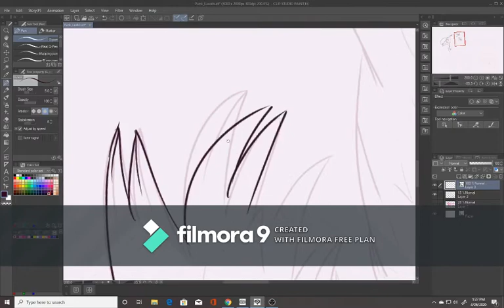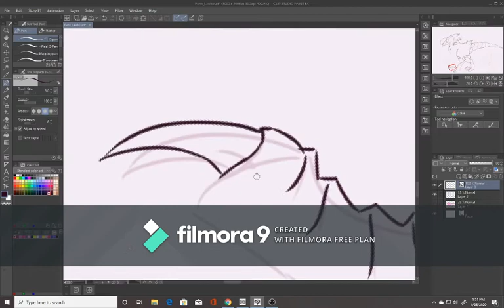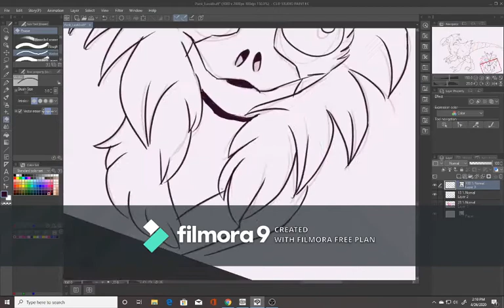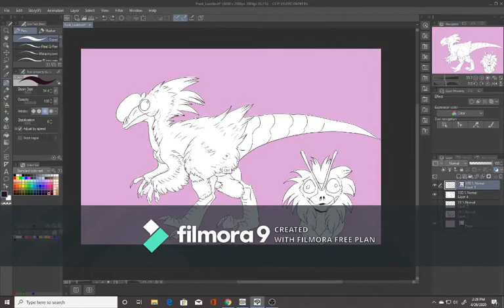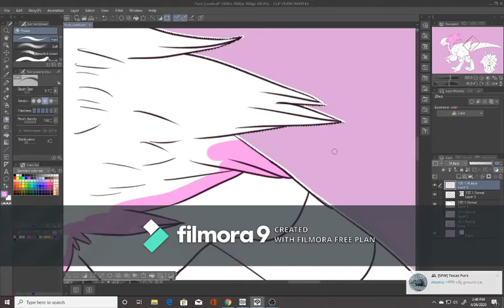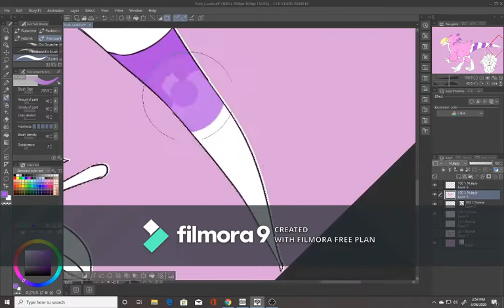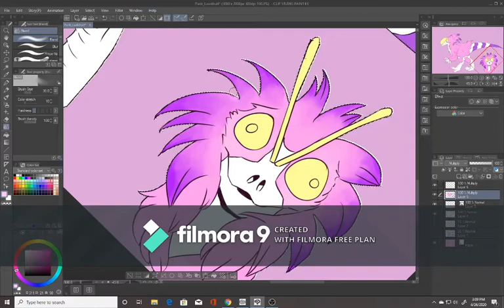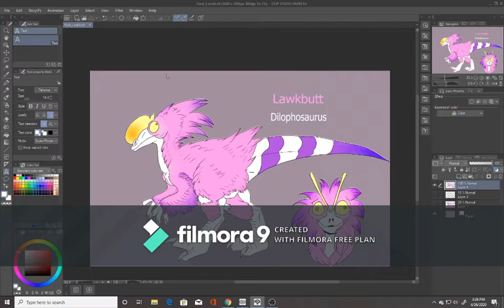Pank Lawk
Just updating my dinosona! She's a pink dilophosaurus. It's a bit of a work in progress.